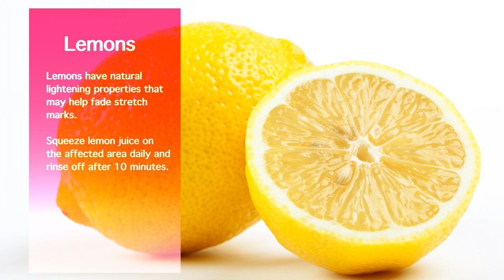5 Natural Remedies for Stretch Marks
Reduce the appearance of stretch marks... the natural way!

Whether you have them left over from pregnancy, or they are a result of weight loss, stretch marks can be unsightly nuisances that leave you feeling self conscious. Though you may not be able to banish stretch marks completely, there are steps you can take to diminish their appearance. Watch this video to find out what natural ingredients you can utilize to lessen the look of stretch marks.